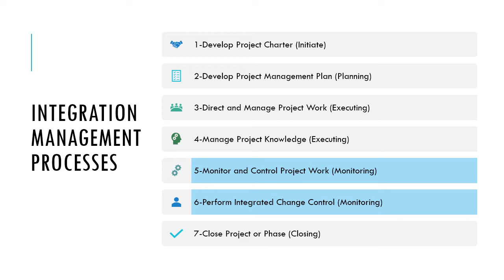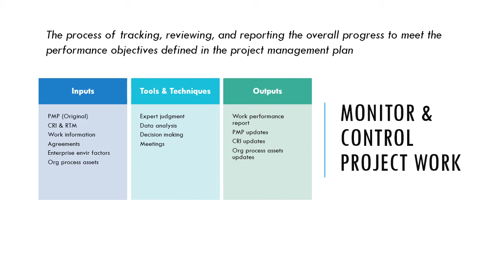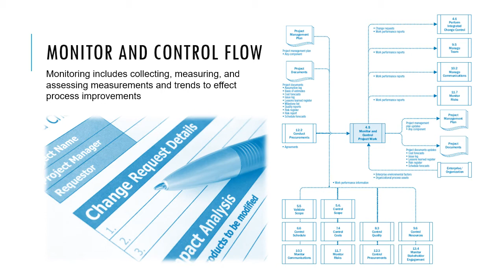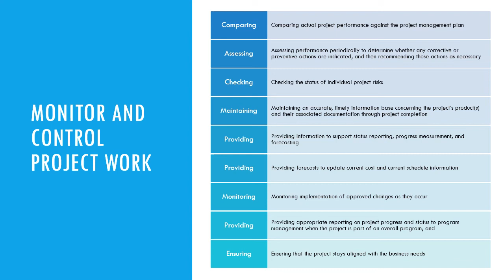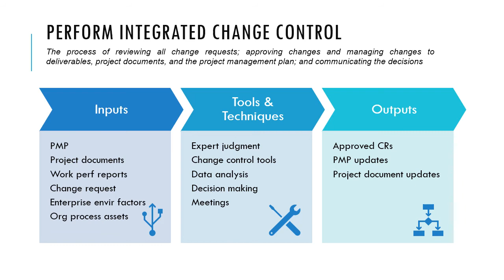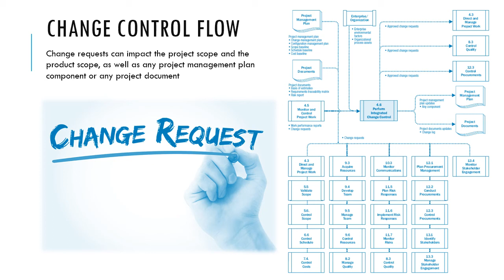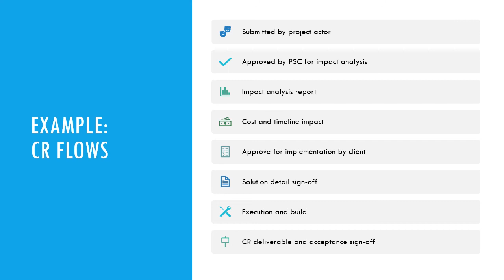PMB#8: Theo dõi & kiểm soát công việc và quản lý Yêu cầu thay đổi (CR)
Monitor and control works
Perform Integrated Change Control
Tìm hiểu về quy trình theo dõi, kiểm soát và quản lý công việc dự án và yêu cầu thay đổi (CR)
Giám sát và Kiểm soát Công việc Dự án liên quan đến việc theo dõi hiệu suất thực tế của dự án với các hoạt động quản lý dự án đã được lên kế hoạch. Nó chủ yếu có thể được xem như một chức năng Kiểm soát diễn ra ở tất cả các giai đoạn của một dự án, tức là từ Khởi đầu đến Kết thúc.

Các công cụ và kỹ thuật được sử dụng để giám sát và kiểm soát công việc của dự án khá chung chung: đánh giá của chuyên gia, ra quyết định và các cuộc họp.

Giám sát và Kiểm soát Công việc của Dự án & Thực hiện Kiểm soát Thay đổi Tích hợp
• Xác minh Phạm vi và Phạm vi Kiểm soát. Xác minh phạm vi thường đến sau khi thực hiện kiểm soát chất lượng. ...
• Kiểm soát lịch trình và kiểm soát chi phí. ...
• Thực hiện kiểm soát chất lượng. ...
• Báo cáo Hiệu suất. ...
• Kiểm soát Rủi ro. ...
• Quản lý mua sắm.
PROMA
Fintech | Banking | Digitrans
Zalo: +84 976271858